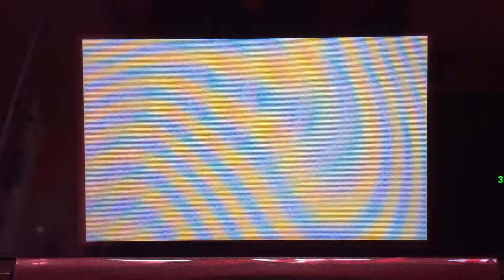Clank sings in Tomodachi Life again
Clank is the cutest robot in the gaming industry! :)